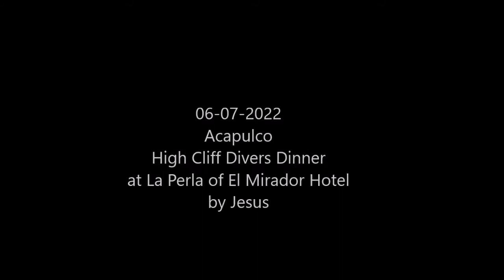06-07-2022 ACAPULCO - Private High Cliff Divers Dinner at "La Perla" of "El Mirador" Hotel by Jesus